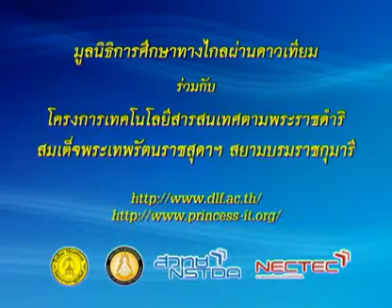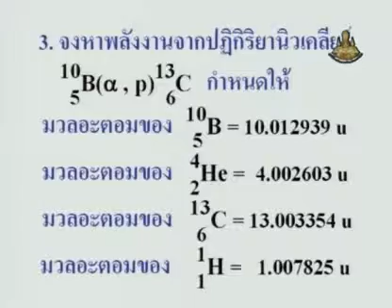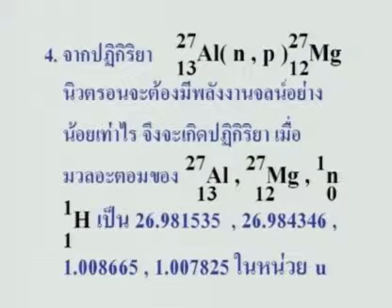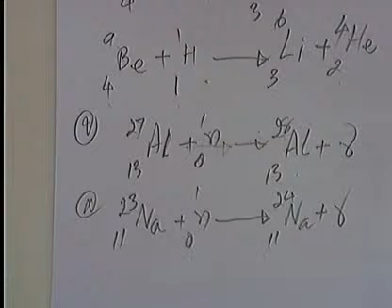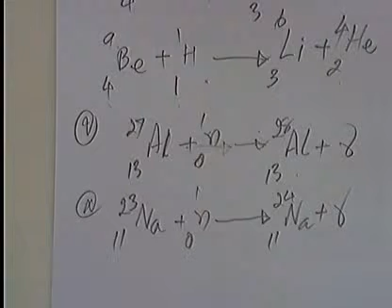362 51phM6 138Ch physicm 6 ฟิสิกส์ม 6